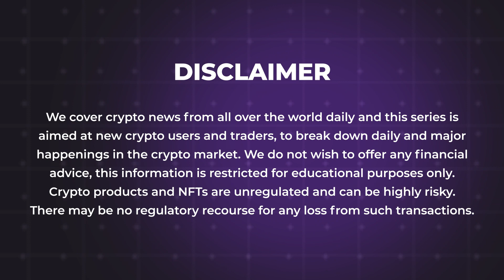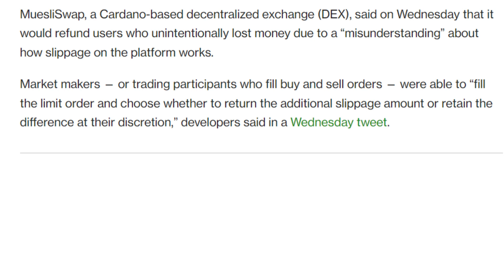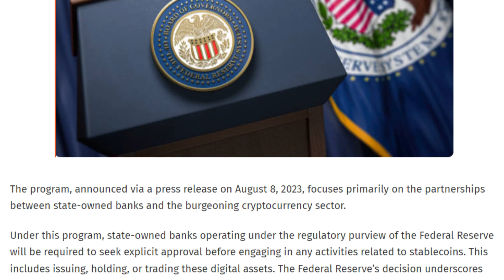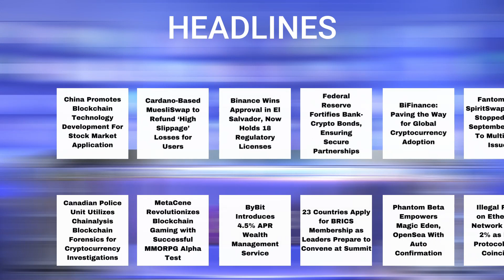10/08/2023 Crypto news today Telugu | Shiba Inu coin Telugu news| luna Crypto news |Cryptocurrency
10/08/2023 Crypto Telugu | Shiba Inu coin Telugu  news | Cryptocurrency news today Telugu | క్రిప్టో కరెన్సీ వార్తలలో నేటి ముఖ్యాంశాలు | బిట్ కాయిన్ |Telugu Crypto Daily | luna Crypto news

* China promotes blockchain technology development for stock market application
* Cardano-based MuesliSwap to refund 'high slippage' losses for users
* Binance wins approval in El Salvador
* Federal Reserve fortifies bank-crypto bonds
* BiFinance: Paving the way for global cryptocurrency adoption
* Fantom DEX SpiritSwap may be stopped after September 1 due to Multichain issues
* Canadian police unit utilizes Chainalysis blockchain forensics for cryptocurrency investigations
* MetaCene revolutionizes blockchain gaming with successful MMORPG alpha test
* ByBit introduces 4.5% APR wealth management service
* 23 countries apply for BRICS membership as leaders prepare to convene at summit
* Phantom Beta empowers Magic Eden, OpenSea with auto confirmation
* Illegal flows on Ethereum network reach 2% as DeFi protocol hack coincides